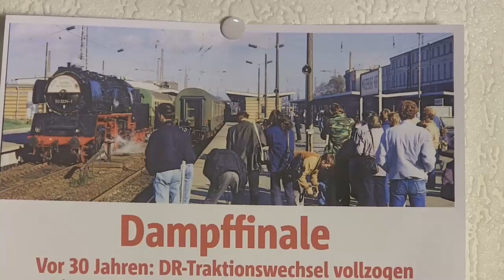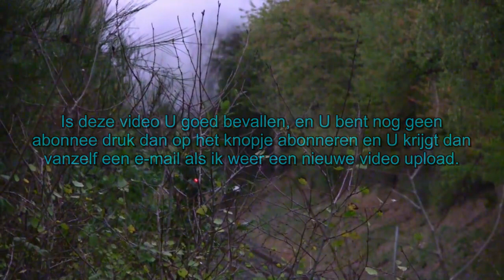Plandampf Mit 2 Jumbo's + 2 anderen DZ mit Laute Auspuffschläge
4 stoomtreinen reden mee met waarschijnlijk de laatste Plandampf op de Werra bahn. Mijn zoon en ik zijn hier naar toe gereden en hebben dit op video vastgelegd. Hij heeft ook vele foto's hiervan gemaakt en U kunt dit bekijken op Flickr Martin Geldermans De 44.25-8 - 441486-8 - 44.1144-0 en de 52.1360 waren de hoofrol spelers. Het was een heel spektakel en we hebben hiervan genoten. op deze you tube pagina kunt U hiervan mee genieten van echte stoomkracht.Veek kijkplezier